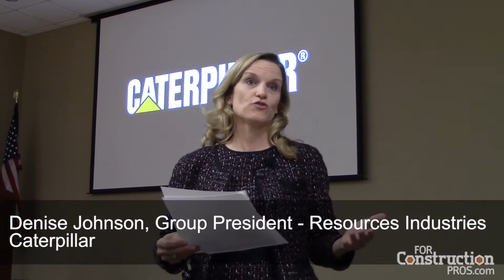Caterpillar Expands Focus on Innovation, Technology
Denise Johnson, group president of Cat's resources industries, talks about the company's integration of connected technology into its product lines to improve productivity, efficiency and lower operating costs